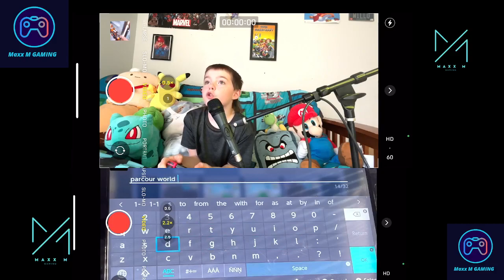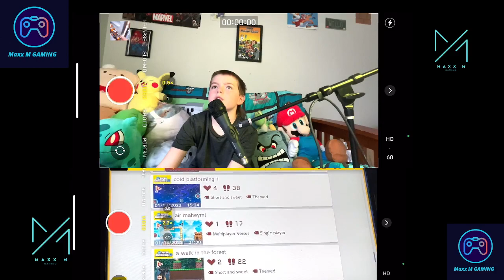Super Mario Maker 2 on Maxx M gaming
On this episode of Maxx Gaming Maxx will show you how to operate Mario Maker 2 on Nintendo Switch! You can create levels test play them and even upload them online so other’s can play the levels you create! Maxx gives detailed information and a solid walkthrough that will have you making mario masterpieces before you know it!